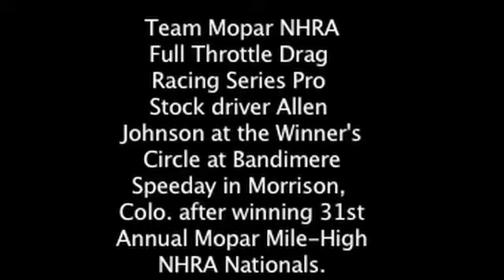Allen Johnson Winner's Circle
Team Mopar NHRA Full Throttle Drag Racing Series driver Allen Johnson in the Winner's Circle at Bandimere Speedway, Morrison, Colo., after winning the 31st Annual Mopar Mile-High NHRA Nationals on 7/25/2010.